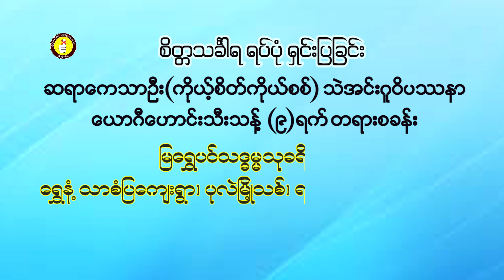seiktathinkhara shintan(စိတ္တ သင်္ခါရရပ်ပုံ ရှင်းပြခြင်း)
ဆရာကေသာဦး(ကိုယ့်စိတ်ကိုယ်စစ်)
သဲအင်းဂူဝိပဿနာ ယောဂီဟောင်းသီးသန့်
(၉)ရက်တရားစခန်း။
မြရွှေပင်သဒ္ဓမ္မသုခရိပ်သာ၊
ရွှေနံ့သာစံပြကျေးရွာ၊ ပုလဲမြို့သစ်၊
ရန်ကုန်တိုင်းဒေသကြီး။